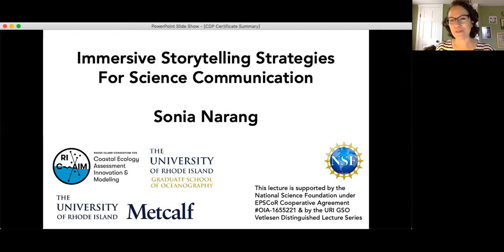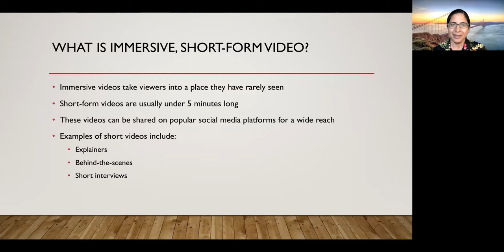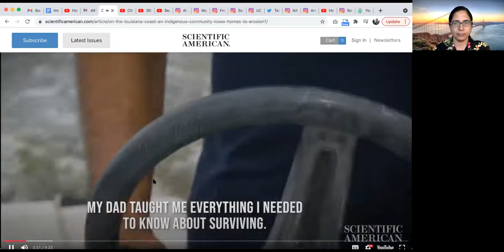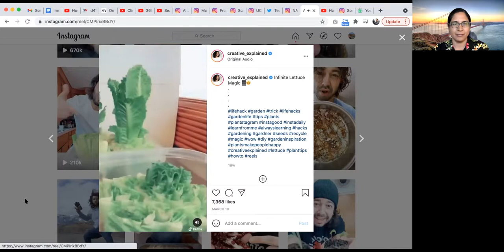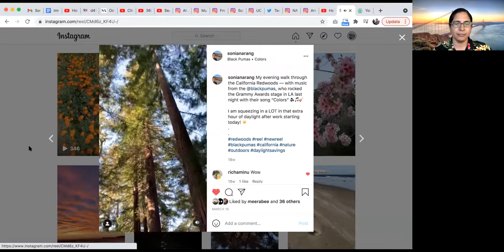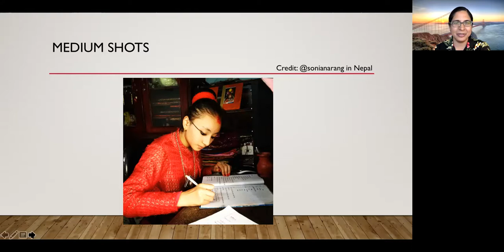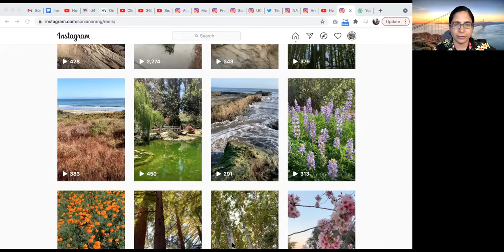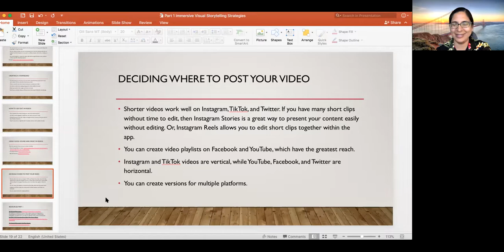Immersive Storytelling Strategies and Techniques for Science Communication - Sonia Narang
Award-winning multimedia journalist Sonia Narang explored how immersive storytelling can be used to bring audiences closer to the science. Narang shared examples of immersive storytelling techniques – including 360-degree video, Instagram Reels, and other popular short-format videos – in science communication.

The lecture was part of the URI Graduate School of Oceanography’s annual Vetlesen Distinguished Speaker Series, and was presented in partnership with Metcalf Institute and the Rhode Island Consortium for Coastal Ecology Assessment, Innovation, & Modeling (RI C-AIM).